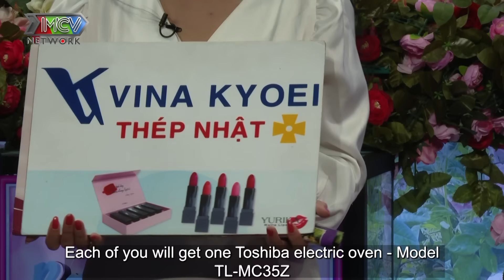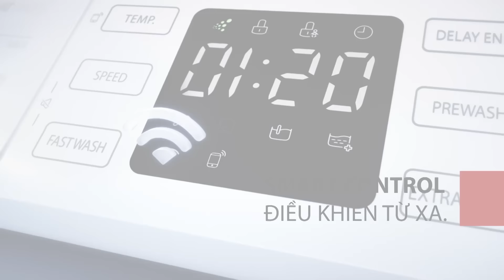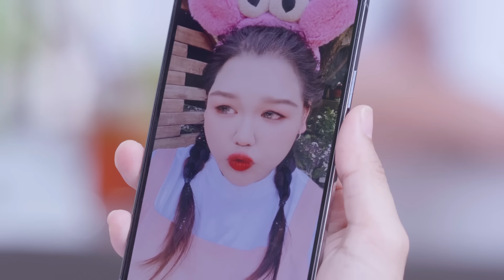Dẫn VỢ CŨ đi hẹn hò, chú Giám Đốc làm Quyền Linh NGÃ NGỬA vì gặp người quen | BẠN MUỐN HẸN HÒ #839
BẠN MUỐN HẸN HÒ - Tập 839 FULL mới nhất phát sóng ngày 17/10/2022 sẽ là 2 cặp đôi cực kì thú vị với nhiều tình tiết hẹn hò khiến khán giả đi từ bất ngờ này đến bất ngờ khác.
Họ là ai? Quan điểm về tình yêu và hôn nhân của họ như thế nào. Liệu rằng cả 2 cặp có đồng ý bấm nút hẹn hò hay không?
Mời quí vị và các bạn đón xem ông mai Quyền Linh - bà mối Ngọc Lan sẽ se duyên cho họ như thế nào nhé!

🔔 KHUNG GIỜ PHÁT SÓNG: Hàng tuần vẫn có 2 tập với 4 cặp đôi khác nhau.
+ Kênh HTV7: 17H50 Thứ Bảy & 20H30 Thứ Hai.
+ MCV Media : 18H00 Thứ Bảy & 20h45 Thứ Hai

♥️ Cám ơn Toshiba đã tài trợ chương trình này.